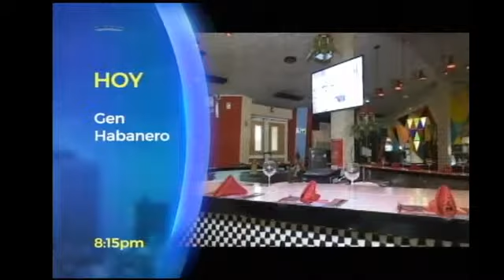Revista Hola Habana 06/06/2022